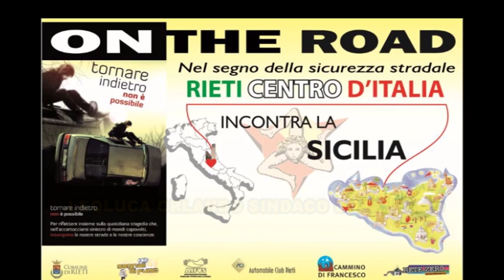LEOLUCA ORLANDO SINDACO DI PALERMO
Rieti Centro d'Italia incontra la Sicilia nel segno della sicurezza stradale.